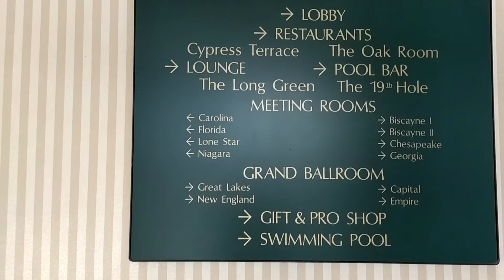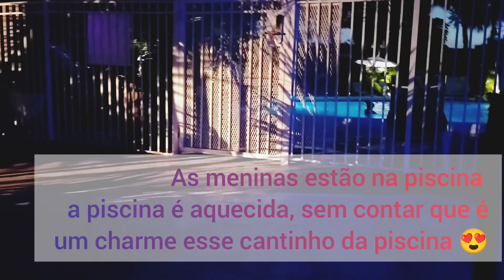FÉRIAS nos EUA- HOTEL que ficamos hospedados na FLÓRIDA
Nossas Férias - aqui nos USA - ficamos em um hotel muito famoso na década de 70 a 80 muitos famosos já se hospedaram aqui, o hotel é bem vintage e cheio de charme.

Pessoal quero agradecer por ter passado dos 440 inscritos então vamos bater mais uma meta até chegar os 1000 inscritos para que o canal seja monetizado e assim o canal alcançar mais pessoas 💪🏻🙏♥️. .